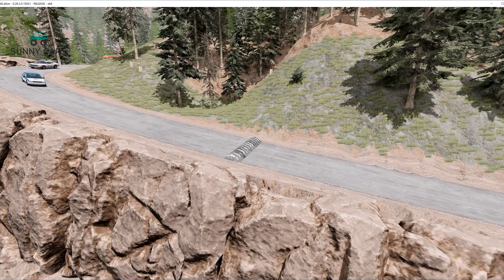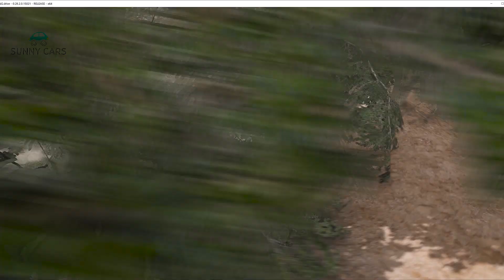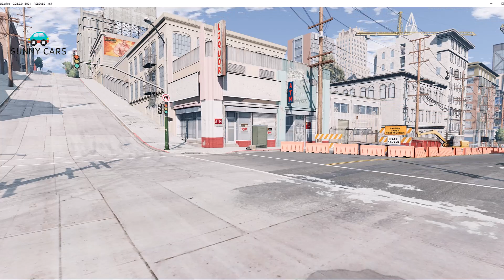Trucks ,Cars Vs Massive Speed Bumps - BEAMNG DRIVE